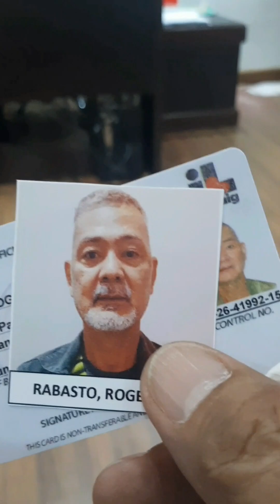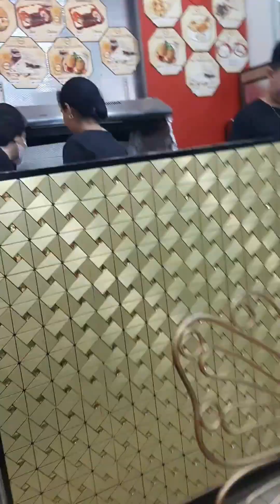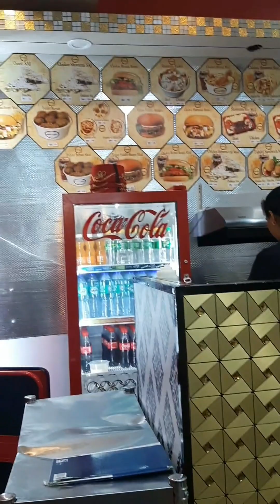nakaraos din sa renewal of ltopf